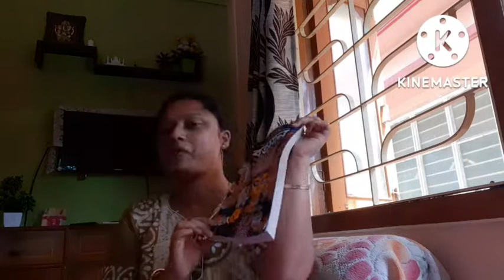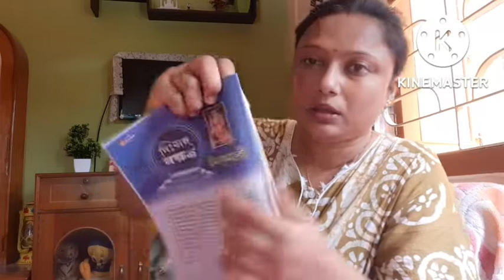জীবনে সব কিছু থাকার পরেও মানুষ কত নিঃসঙ্গ